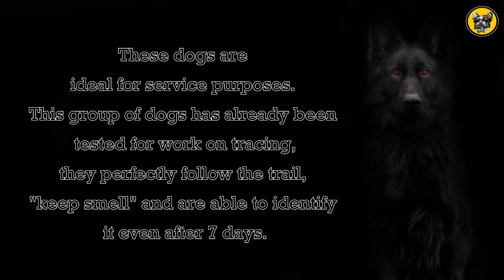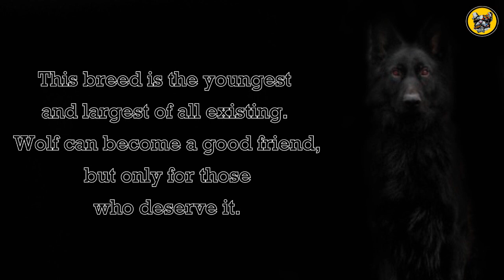Russian Wolfhound - Remarkable Wolfdog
Today we are talking about a very young, but not less remarkable breed of dogs. Have you ever dreamed that your dog is not just a dog, affectionate, domestic, familiar, but a real wolf? If so, then the Russian Wolfhound breed is for you.

Russian Wolfhound is a resulting from the hybridization of a Alaskan malamute and Canadian wolf.

Breeder and author of the breed group Russian Wolfhound - Julia Ivanovich, St. Petersburg